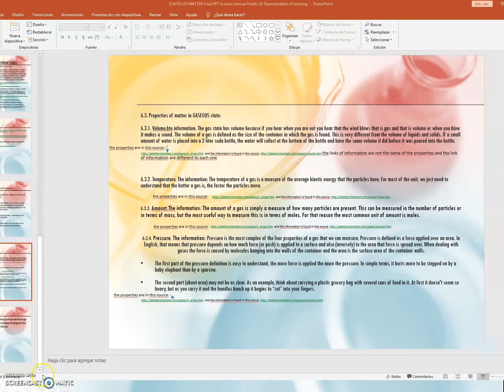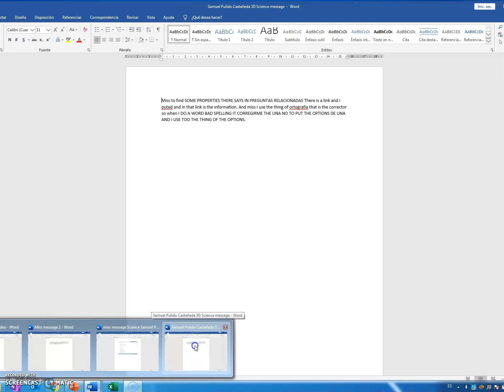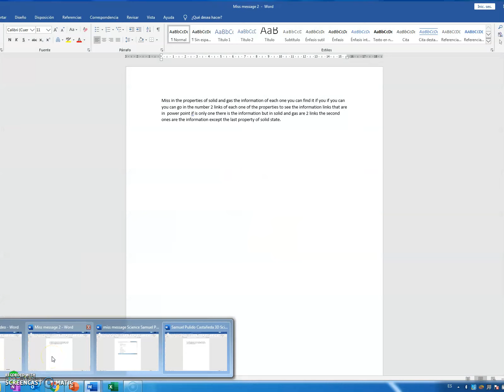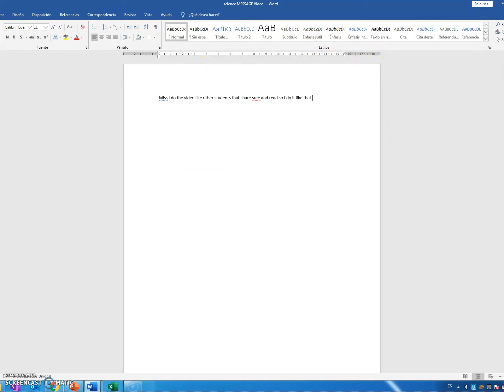States of Matter Presentation Part 2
Science videos for 3rd, 4th and 5th grade.